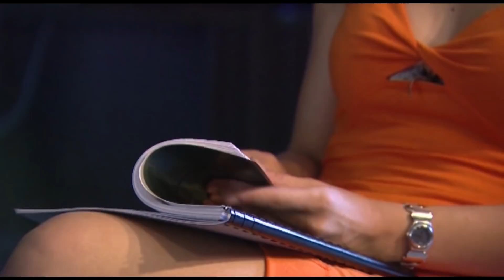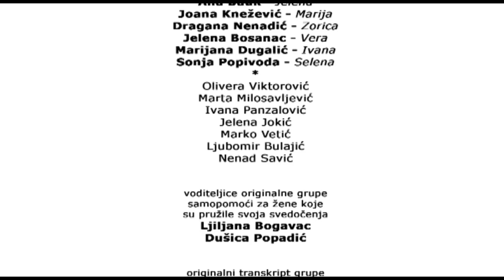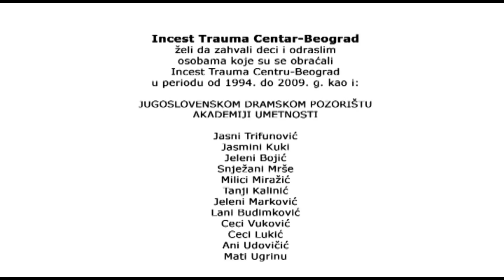NOVO JE DA SAM BILA ZLOSTAVLJANA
dugometražni dokumentarni film iz 2010. rađen za NGO Incest trauma centar
(iz neobjasnjivih razloga nikad prikazan na festivalima, nikada distribuiran...)
Mirjana Karanović i veliki deo njene tadašnje klase glume igraju (i mnogo više od toga) u filmu rađenom na osnovu stvarnih ispovesti žena koje su u detinjstvu bile žrtve seksualnog nasilja u porodici.
Rezija Milutin Petrović
Scenario Nadežda Milenković
Kamera Predrag Bambić
Montaža Nikola Dragović
Muzika Dobrica Višnjić
Pomoćnik režije Tamara Drakulić